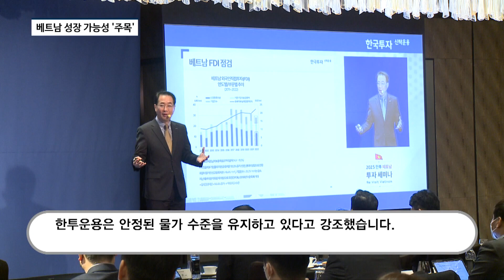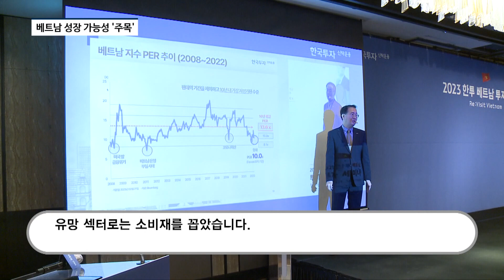'V펀드 원조' 한투운용, 베트남시장 왕좌 노린다..."소비재 중심 포트폴리오 구축"